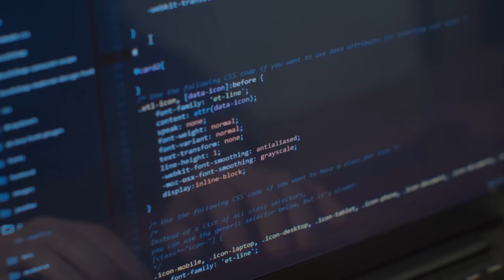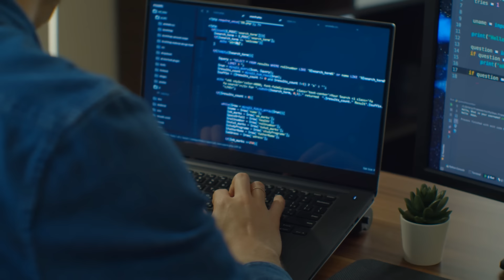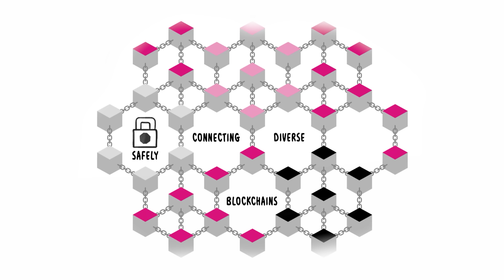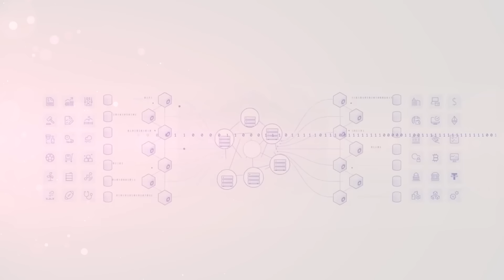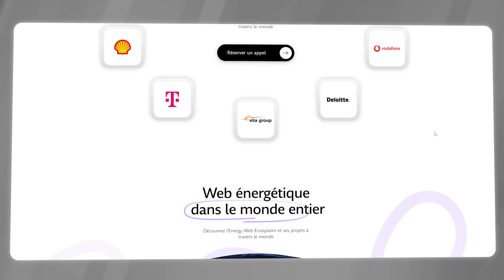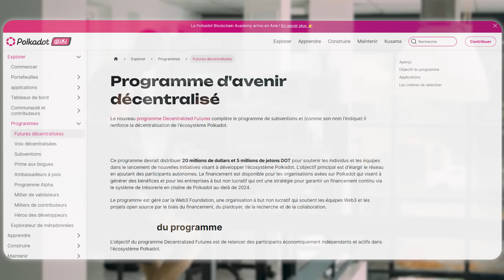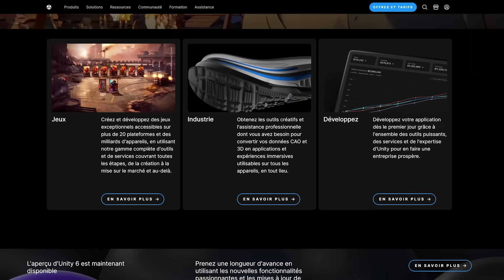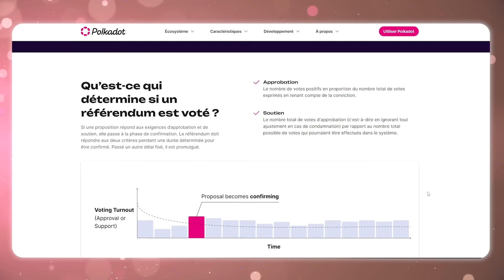🤯Polkadot 2.0 - La mise à jour qui va changer la CRYPTO à jamais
Cette vidéo a été réalisée dans le cadre d'un partenariat commercial avec Polkadot. Nous les remercions chaleureusement d'avoir accepté de soutenir la chaine.

Au programme :
00:00 Polkadot 2.0, le supercalculateur mondial
1:55 Agile Coretime, Innovations, Lastic et Future Proofing
5:26 Mise à l'échelle et transactions par secondes
7:51 Les partenariats
9:07 Marketing démocratique & “decentralized futures”
10:58 L'industrie du Jeu Vidéo et la GameFi
12:28 Les meme coins sur Polkadot
13:28 Polkadot 2.0, un avenir prometteur

Polkadot 2.0 arrive pour révolutionner la crypto ! Cette mise à jour majeure vise à faire de Polkadot un véritable supercalculateur décentralisé mondial. Au cœur des innovations, le coretime agile optimisera l'utilisation des données sur la blockchain tandis que l'asynchronous backing boostera vitesse et flexibilité.

Mais les avancées technologiques ne sont pas les seuls atouts de Polkadot. L'écosystème multiplie les partenariats de renom avec Sony, Toyota, Vodafone ou encore Microsoft. Des financements conséquents sont aussi débloqués pour stimuler le développement de projets innovants.

Polkadot mise également sur la GameFi et les meme coins pour conquérir un nouveau public. Avec une stratégie diversifiée et ambitieuse, Gavin Wood et son équipe mettent toutes les chances de leur côté pour ce bull run et au-delà. Polkadot 2.0 promet d'être le socle des applications web 3 de demain. Un futur passionnant en perspective !